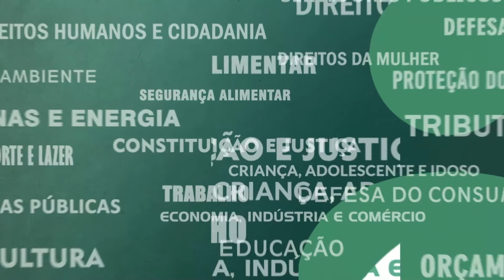Resumo Comissões - Com. Turismo - Regulamentação transporte turístico